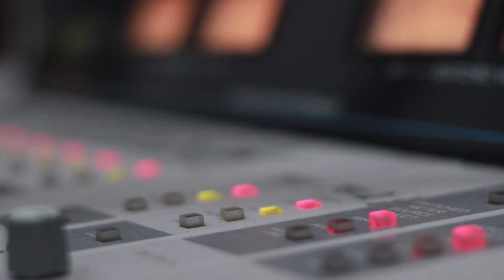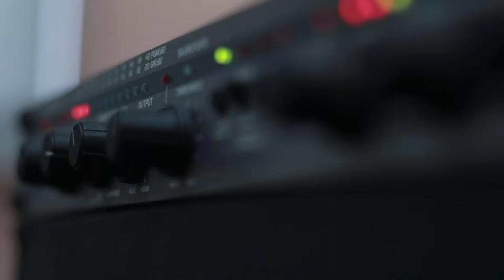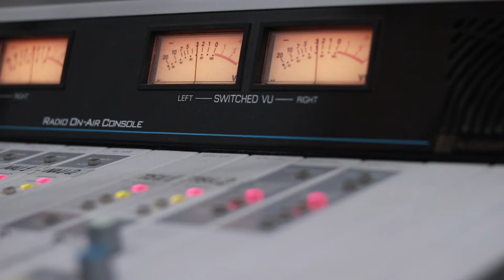დათო ნეფარიძე. გადაცემა "რადიო დუეტი". 20.12.2019. ვიდეო კოლაჟი / Dato Neparide. "Radio Dueti"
2019 წ.  20 დეკემბერი
გადაცემა "რადიო დუეტი". სტუმრად დათო ნეფარიძე და ნიკა ლეჟავა. ვიდეო კოლაჟი